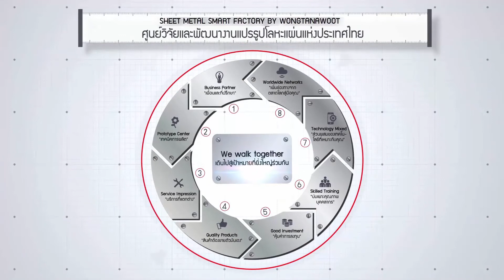เครื่องดัดท่อ AMOB - MDH35CN1 ELECTRIC NC TUBE BENDER by Wongtanawoot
AMOB CNC Pipe Bender

เหนือกว่าในทุกมิติการดัดโค้งด้วยระบบ CNC PIPE BENDING จาก AMOB - Protugal. แม่นยำทุกองศาด้วยระบบ Servo Drive ที่ผสานความลงตัวของ rotation speed ให้เข้ากับชนิดและความหนาของวัสดุในทุกองศาและพิกัดชิ้นงาน

สัมผัสกับพารามิเตอร์การดัดที่หลากหลายจากเทคโนโลยีเหนือชั้นที่จะไม่ทำให้คุณต้องปวดหัวไปกับการม้วนอีกต่อไปได้ที่ วงศ์ธนาวุฒิ

85 ถ.กาญจนาภิเษก แขวงบางบอน เขตบางบอน กรุงเทพฯ 10150